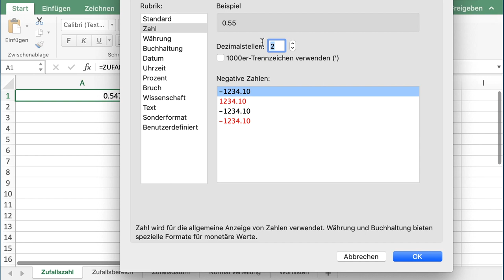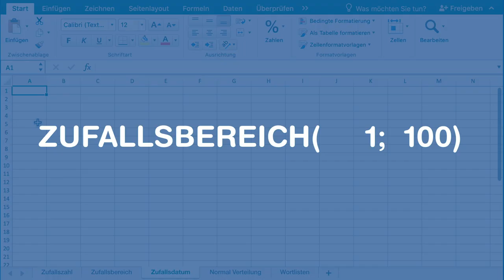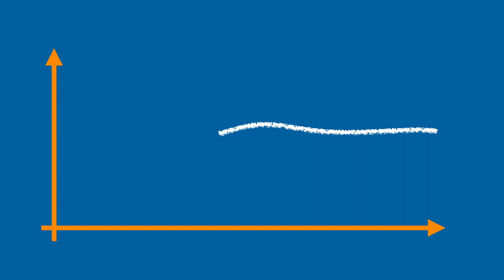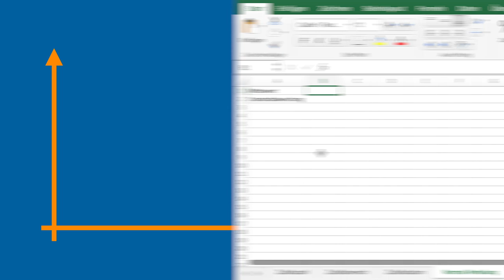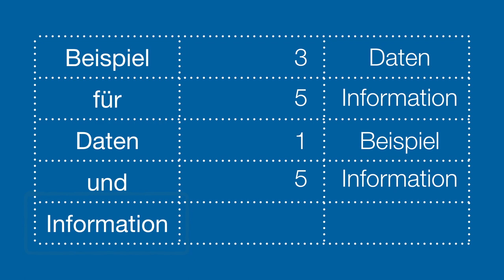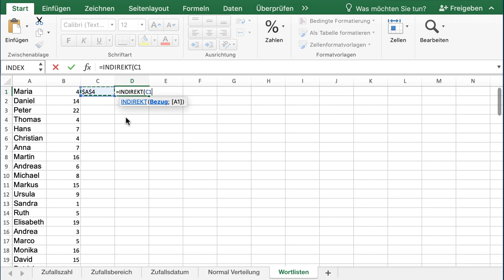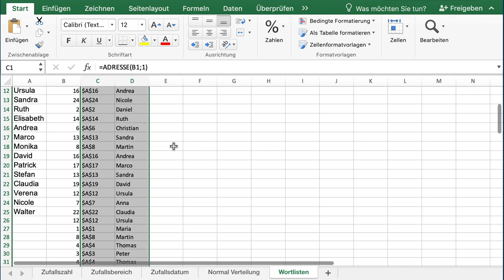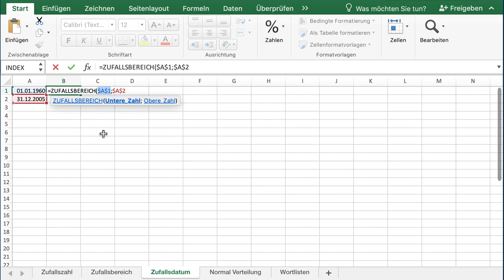Test- und Übungswerte mit EXCEL erzeugen.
Beispieldaten in EXCEL selbst generieren? In diesem Video werden die Zufallszahl und die Zufallsbereich-Funktion von EXCEL vorgestellt und damit Listen von zufälligen Zahlen, Kalenderdaten und Wörtern erzeugt.